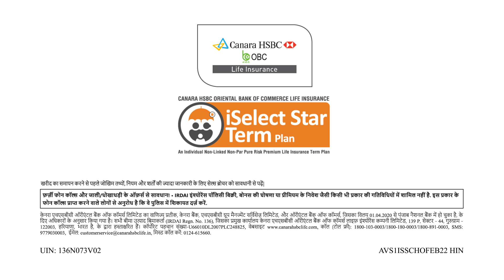Life Cover at Rs. 485 per month*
iSelect Star Term Plan by Canara HSBC Oriental Bank of Commerce Life Insurance is an affordable term plan as the monthly premium starts from Rs. 485. It is a highly flexible term life insurance plan that can be aligned to your life stage and needs by offering different options for not only coverage, but also for premium payment and benefit payouts. You can cover your spouse in the same policy with discounted rates too - to have a complete protection for your loved ones.